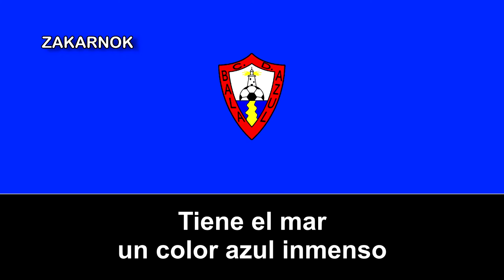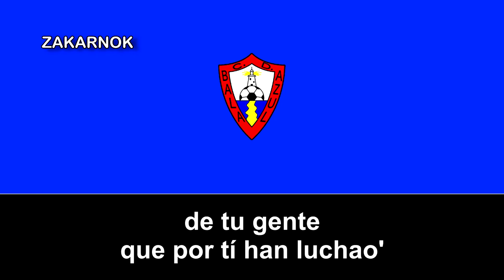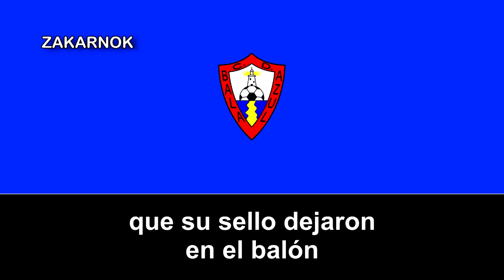Himno del CD Bala Azul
El Club Deportivo Bala Azul es un club de fútbol de España, de la ciudad de Puerto de Mazarrón en la Región de Murcia y es uno de los clásicos del fútbol modesto en la mencionada región. Fue fundado en 1948 y ha militado varias temporadas en la Tercera División de España, siendo su primera vez en la temporada 1992/93. En su estreno en la categoría nacional no fue capaz de conservar la categoría y descendió al quedar 18º, por lo que fue descendido.

En 1996 se fusiona con el Mazarrón CF, dando lugar al Playas de Mazarrón CF, en un intento por relanzar el fútbol del municipio. Dada la gran rivalidad que existía y existe entre los dos equipos la fusión se deshace un año después.

El club también suele disputar partidos en verano, ante clubes que han participado en la Segunda División como el Granada C.F..

Un artículo publicado en una web española considera que el nombre del club es uno de los más extraños de España, junto a otros como Lagun Onak, Constància, Pegaso o Real Titánico.

Sin embargo, el club también ha disputado la Copa Real Federación Española de Fútbol, un torneo que se disputa anualmente por clubes de Segunda División B y Tercera División. En este torneo, en la temporada 2012/13 logró clasificar hasta las semifinales, donde perdió contra el Club Deportivo Plus Ultra por un marcador de 0-1.